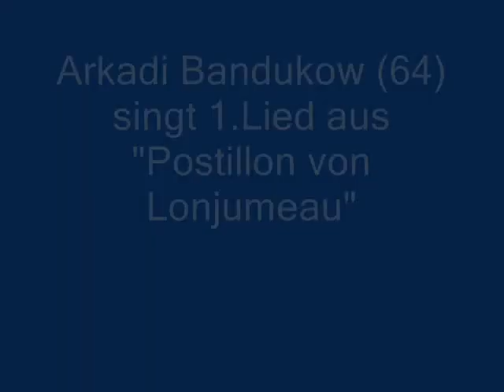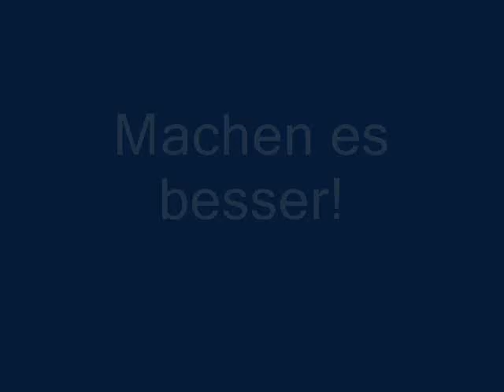A.Bandukow-A.Adam.1.Lied aus Postillon von Lonjumeau.wmv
Arkadi Bandukow (64) singt 1.Lied aus "Der Postillon von Lonjumeau" von A.Adam.Aufnahme-März 2010.